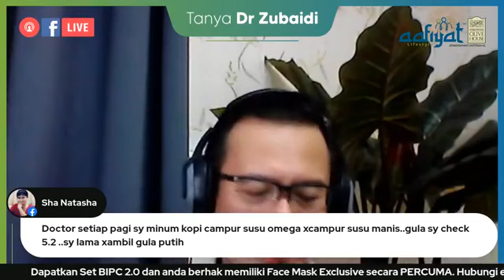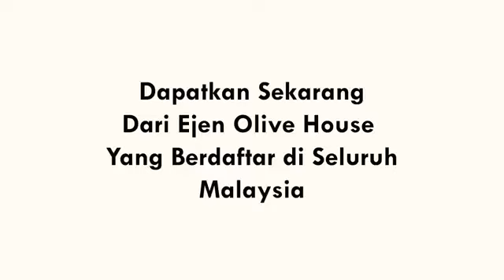Tanya Dr Zubaidi - MUDARAT 'SUGAR CRAVING'